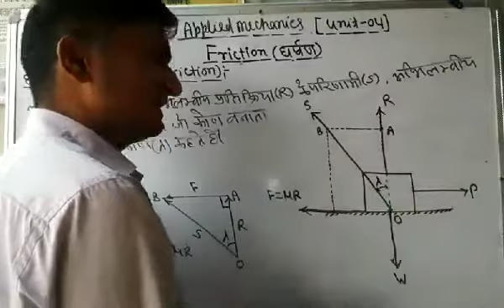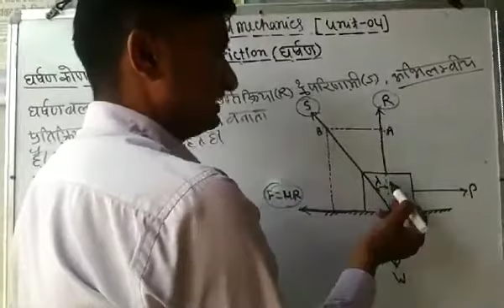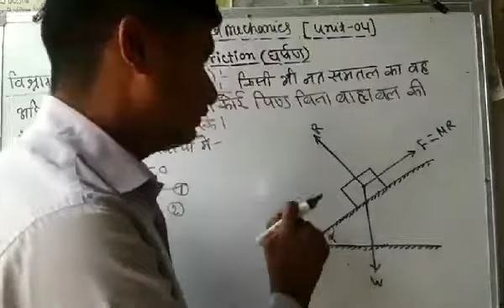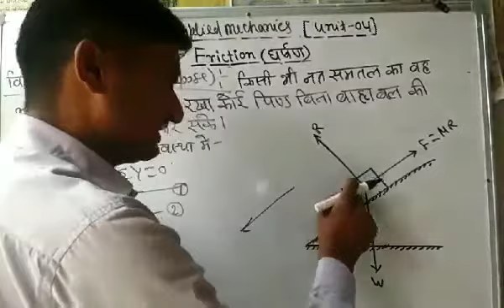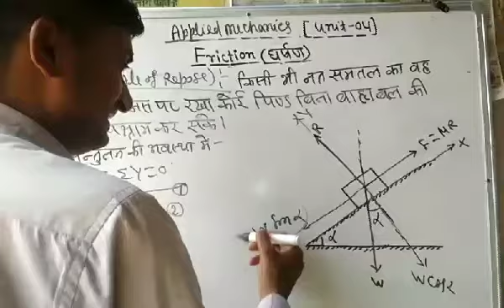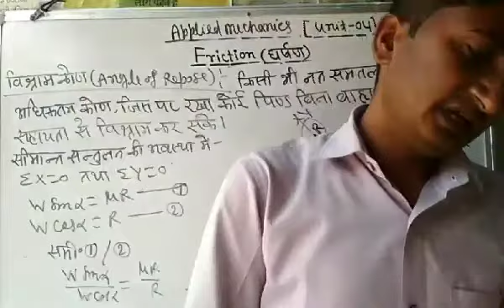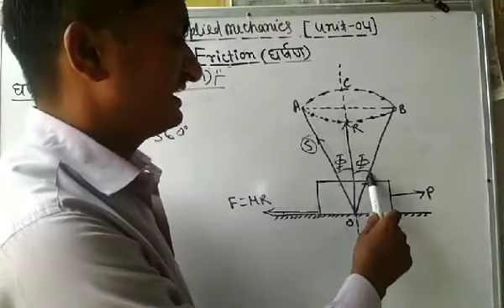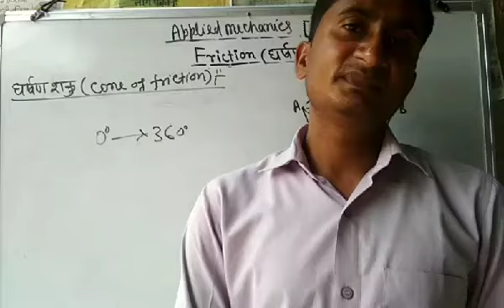Applied Mechanics || Friction_02 || By: Ravindra sir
Friction part _02